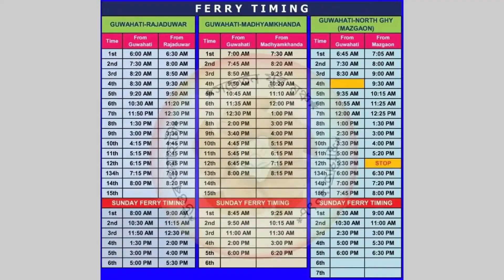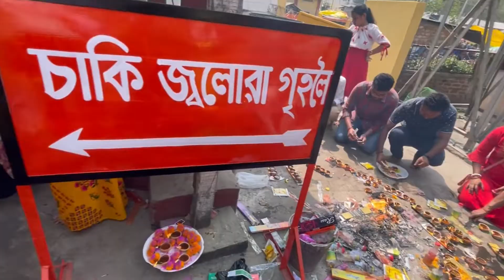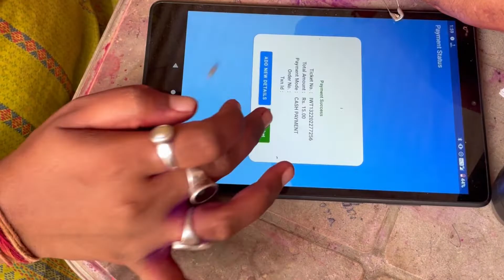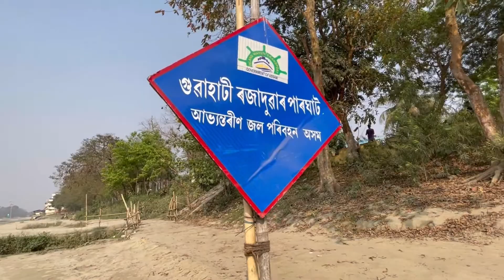Holi Celebration @ Dol Govinda Mandir // My first ferry ride // Guwahati